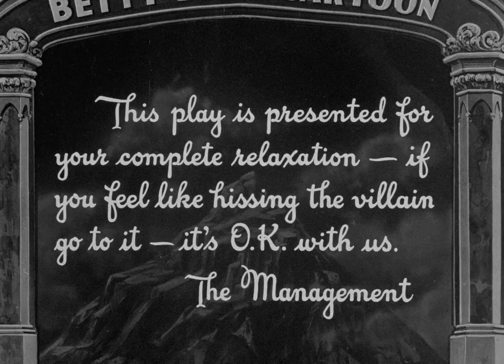1934 BETTY BOOP "She Wronged Him Right" Dave Fleischer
Directed by Dave Fleischer, Roland Crandall (animation)
Produced by Max Fleischer
Starring Bonnie Poe
Music by Herman Hupfeld (song "Let's Put Out the Lights (and Go to Sleep)")
Animation by Roland Crandall, Thomas Johnson
Production company: Fleischer Studios
Release date: January 5, 1934
Running time: 7 minutes
Country: United States
Language: English

he Wronged Him Right is a 1934 Fleischer Studios animated short film starring Betty Boop. It marks the first appearance of Betty's semi-regular boyfriend, Fearless Fred.

This is the first of a series of Betty Boop melodrama spoofs, which also included Betty Boop's Prize Show (1934), No! No! A Thousand Times No!! (1935) and Honest Love and True (1938). The series was apparently inspired by the Terrytoons series of Fanny Zilch cartoons.